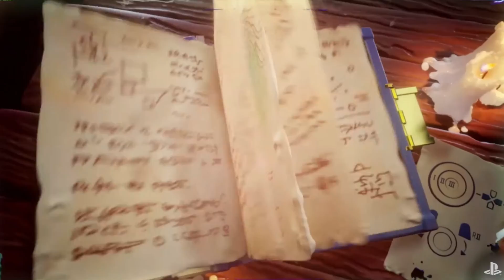DREAMS EARLY ACCESS IS OUT NOW!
Dreams early access is available for all the regions supported, get it quick!

John 3:16

16: For God so loved the world that He gave His only begotten Son, that whoever believes in Him should not perish but have everlasting life.